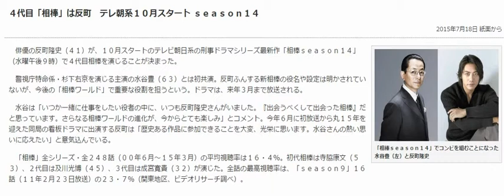「相棒」４代目は有名俳優・・・ テレ朝系１０月スタート ｓｅａｓｏｎ１４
YouTubeフルオートシステムで日給2万円はこちら

４代目「相棒」は反町　テレ朝系１０月スタート ｓｅａｓｏｎ１４
2015年7月18日 紙面から
「相棒ｓｅａｓｏｎ１４」でコンビを組むことになった水谷豊（左）と反町隆史
写真
　俳優の反町隆史（４１）が、１０月スタートのテレビ朝日系の刑事ドラマシリーズ最新作「相棒ｓｅａｓｏｎ１４」（水曜午後９時）で４代目相棒を演じることが決まった。
　警視庁特命係・杉下右京を演じる主演の水谷豊（６３）とは初共演。反町ふんする新相棒の役名や設定は明かされていないが、今後の「相棒ワールド」で重要な役割を担うという。ドラマは、来年３月まで放送される。
　水谷は「いつか一緒に仕事をしたい役者の中に、いつも反町隆史さんがいました。『出会うべくして出会った相棒』だと思っています。さらなる相棒ワールドの進化が、今からとても楽しみ」とコメント。今年６月に初放送から丸１５年を迎えた同局の看板ドラマに出演する反町は「歴史ある作品に参加できることを大変、光栄に思います。水谷さんの熱い思いに応えたい」と意気込んでいる。
　「相棒」全シリーズ・全２４８話（００年６月～１５年３月）の平均視聴率は１６・４％。初代相棒は寺脇康文（５３）、２代目は及川光博（４５）、３代目は成宮寛貴（３２）が演じた。全話の最高視聴率は、「ｓｅａｓｏｎ９」１６話（１１年２月２３日放送）の２３・７％（関東地区、ビデオリサーチ調べ）。